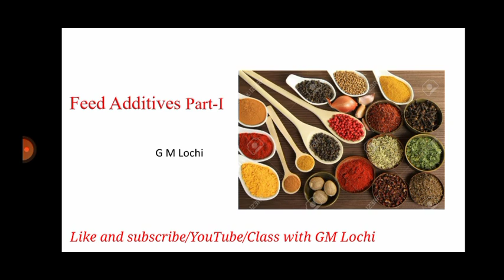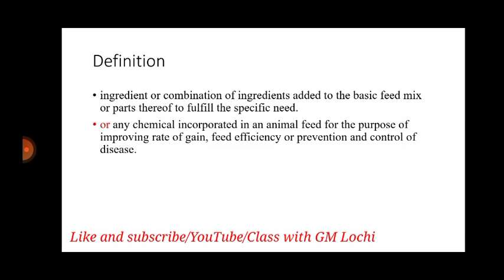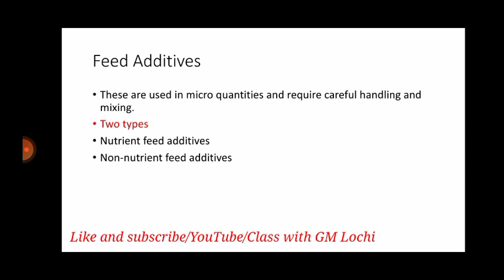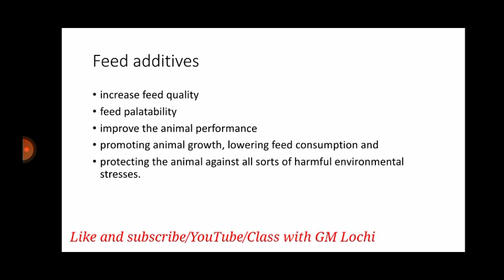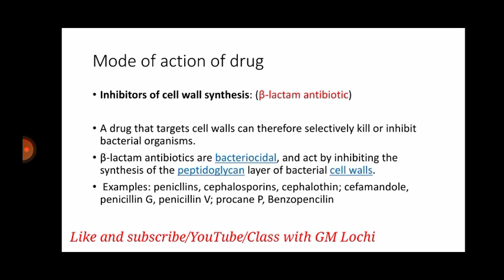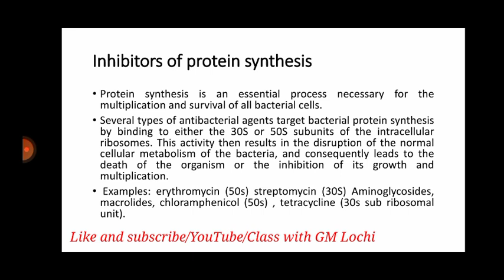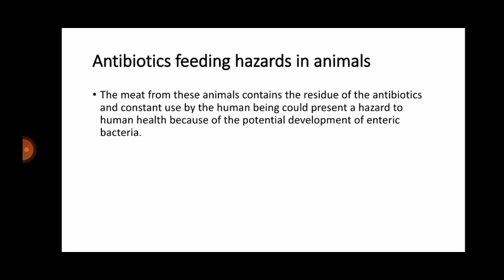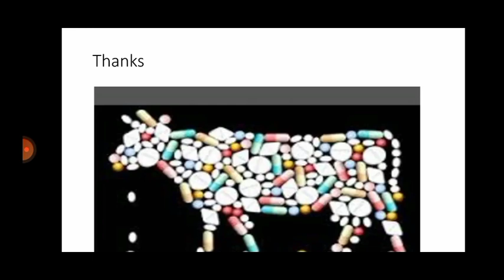feed additive part-I. Animal Nutrition SAU Tandojam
feed additives used in Livestock and poultry diet.
Part-I